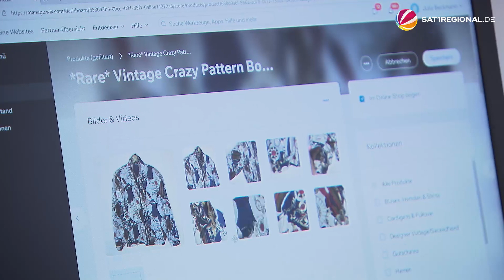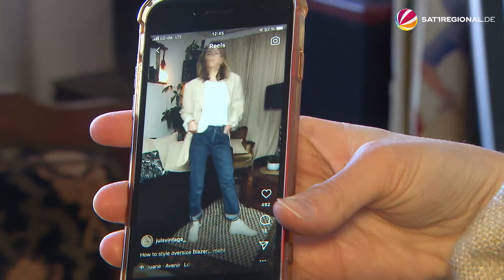Second-Hand-Shopping in Schleswig-Holstein immer beliebter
Second Hand ist der neue Trend in der Modewelt. Auch große Konzerne sind längst auf den Zug aufgesprungen, immer mehr Menschen wollen etwas von dem Kuchen abhaben. "Fast Fashion" wird immer mehr hinterfragt und viele Second-Hand-Plattformen im Internet profitieren von dem wachsenden Hype. Auch Anbieter:innen in Schleswig-Holstein wollen die Konsumwende für sich nutzen.